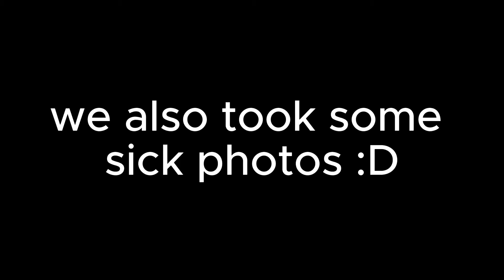225kg paused deadlift.... 18yo powerlifter | ROAD TO WORLDS EP. 4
225kg paused deadlift. 18yo powerlifter | ROAD TO WORLDS EP. 4